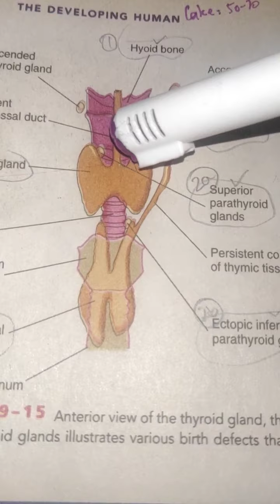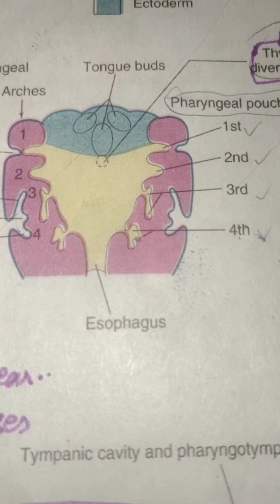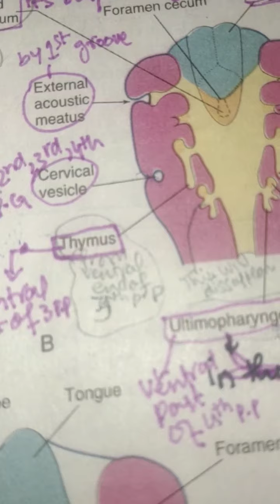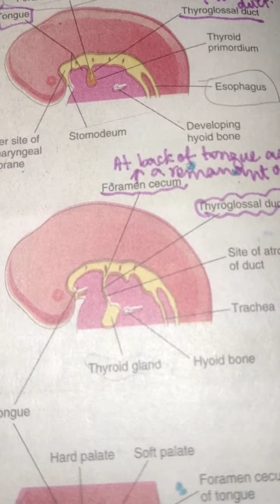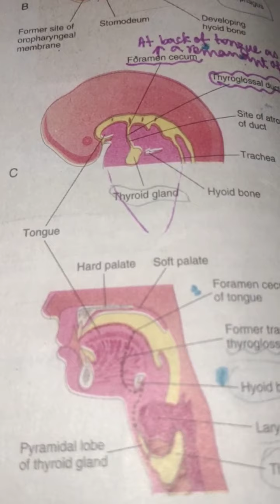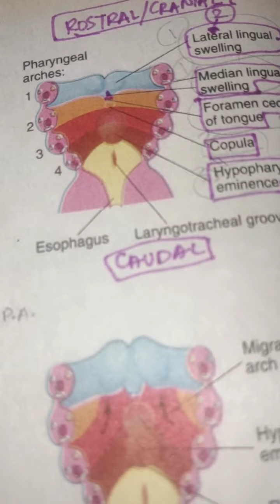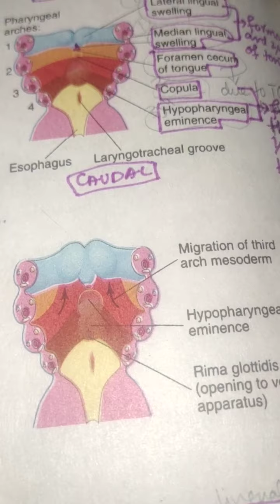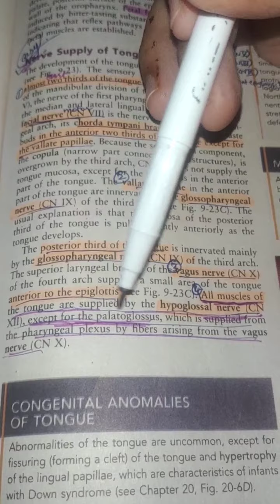Development of thyroid gland and tongue embryo klm ch 9 part 3